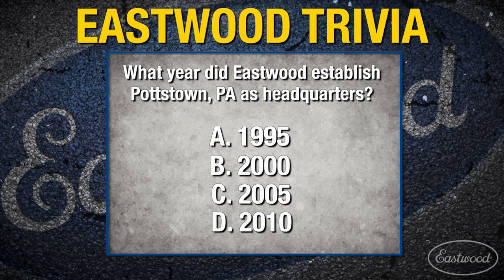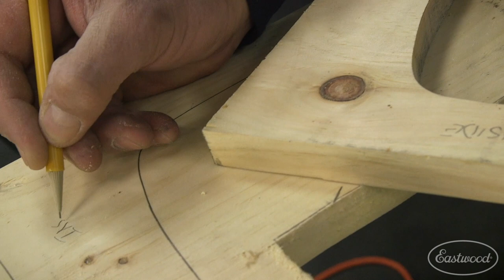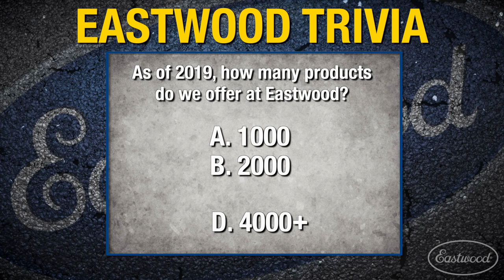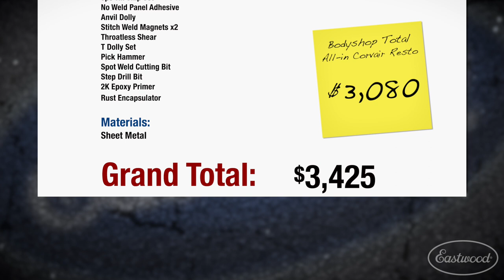How To Repair Rusted Door Pt.1- Repair Restore Revive: Ep.3 - Eastwood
In Episode 3 of 'Repair - Restore - Revive' Mark begins to tackle the repairs needed on the rusted door frame, before fabricating his own door skin - working hard to stay under the body shop quote!!

In the series, we cover the gamut of tools real guys would use in their shop. Everything from welders, plasma cutters, metal forming tools like an English Wheel, bead rollers, paints and more!

We get a quote from an Auto Restoration Shop on a repair like installing a new door skin. We buy the tools and supplies needed to tackle the repairs ourselves and see if we can beat the quote!

Mark is the veteran of the series, using his skills to fabricate his own panels on his 1966 Chevy Corvair, including replacing rusted floors pans and even a new door skin.

Cody is the newbie. An up and coming star at Eastwood, Cody has mechanical knowledge and has completed his fare share of motorcycle and jeep projects. His 1967 Camaro will be his first dive into restoring an American classic, utilizing Eastwood tools and AMD sheet metal while bringing the car back to life!

Randy is the project manager of the series, lending a helping hand when needed, but more importantly, keeping the fellas on task and under budget!